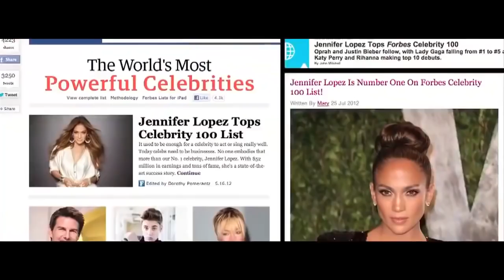Jennifer Lopez - Limitless from the Movie "Second Act" (Official Video)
Music video by Jennifer Lopez performing Limitless from the Movie "Second Act" (Official Video). (C) 2018 Gypsy Life Inc./STX

“Music, acting, performing, this career has always been kind of an obsession for me. When people have said, you know ‘You’re doing too much. You can only do one thing.’ I always had it in my mind, I was always a person who was like, ‘Why not? Why not?’”
I Really Think that JLo's career is such a testament to the value of hard work. She's had a few hit songs, a few hit movies, and a few hit TV shows, but really, she's never been as huge as stars like Britney Spears or Justin Bieber at any point in her music career. But she's always just been around, working her ass off, making more art, fighting to stay relevant and strong and fun. And IT HAS WORKED! Suddenly, you look back on her 20 year career and realize, wait, she actually has a whole catalog of hits! Because she didn't stop. She kept fighting. She kept performing. She never got too big for her britches. It's inspiring.

Jennifer Lopez - Limitless (Official Lyric Video)

[Verse 1]
I couldn’t fight anymore
And I wouldn’t lie anymore
All of the truths
That I couldn’t ignore
I wouldn’t fight in this war

[Pre-Chorus]
No no no no no no no no crying

[Chorus]
I told myself I had to be a different someone
In order to win at a war I had already won
Yeah, I get it all from the saying "I’ll never give up"
But look at me now
Yeah, look at me, I’m limitless
Look at me now

[Verse 2]
I am a woman who roars
Nobody opened my doors
I am a woman saying I want more
So give me what I’m asking for

[Bridge]
I made it home
I made it known
I am here to stay

[Chorus]
Jennifer Lopez Is My Biggest Inspiration. Thanks A Lot Jennifer Lopez.